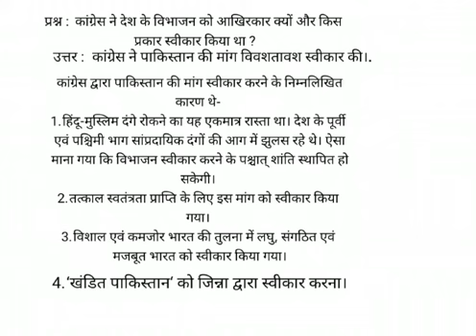कांग्रेस ने देश के विभाजन को आखिरकार क्यों और किस प्रकार स्वीकार किया था ?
प्रश्न :  कांग्रेस ने देश के विभाजन को आखिरकार क्यों और किस प्रकार स्वीकार किया था ?
उत्तर :  कांग्रेस ने पाकिस्तान की मांग विवशतावश स्वीकार की।. कांग्रेस द्वारा पाकिस्तान की मांग स्वीकार करने के निम्नलिखित कारण थे-
1. हिंदू-मुस्लिम दंगे रोकने का यह एकमात्र रास्ता था। देश के पूर्वी एवं पश्चिमी भाग सांप्रदायिक दंगों की आग में झुलस रहे थे। ऐसा माना गया कि विभाजन स्वीकार करने के पश्चात् शांति स्थापित हो सकेगी।
2. तत्काल स्वतंत्रता प्राप्ति के लिए इस मांग को स्वीकार किया गया।
3. विशाल एवं कमजोर भारत की तुलना में लघु, संगठित एवं मजबूत भारत को स्वीकार किया गया।
4. ‘खंडित पाकिस्तान‘ को जिन्ना द्वारा स्वीकार करना।